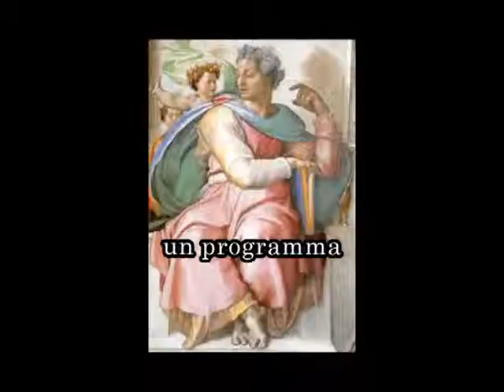Ha parlato per mezzo di profeti 1 puntata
Speciale di S.E. Mons. Pasquale Cascio "Ha parlato per mezzo dei Profeti". Video prodotto da TeleNuova2.
Prima puntata